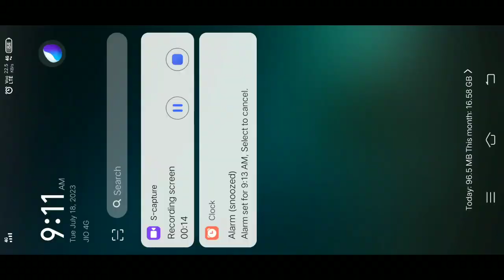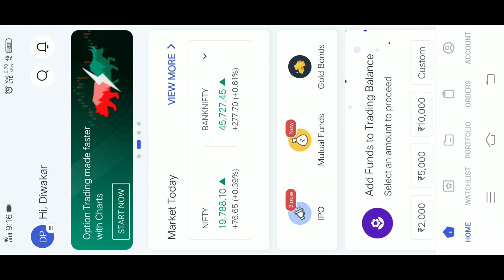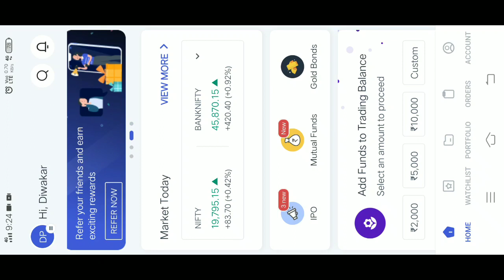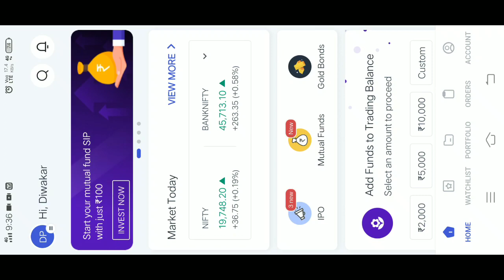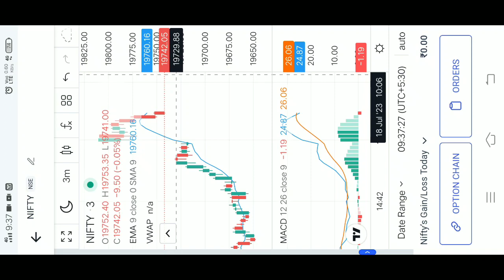900 का Loss Cover करके 550 रूपए का Profit कर लिया । Stock market Today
900 का Loss Cover करके 550 रूपए का Profit कर लिया । Stock market Today